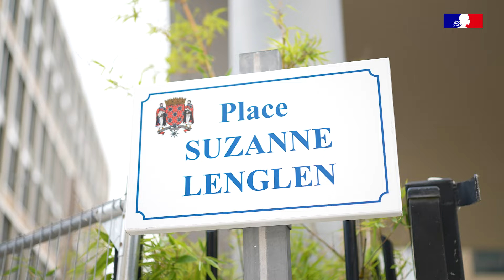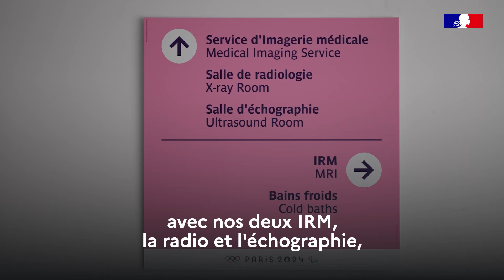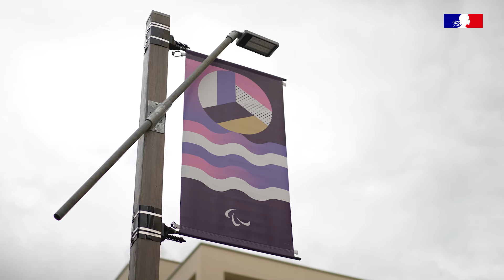Découverte de la polyclinique du village olympique de Paris 2024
Ambitions et coulisses de la polyclinique du village olympique qui prendra en charge les athlètes et les membres des délégations durant les jeux. Objectif : soigner rapidement les athlètes et ne pas engorger les urgences.